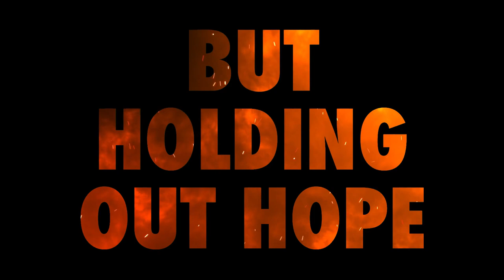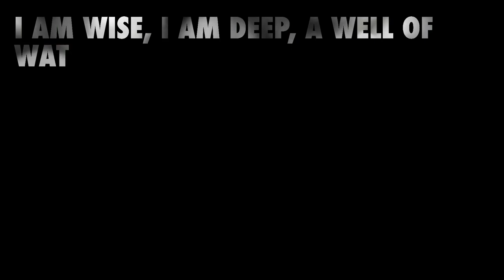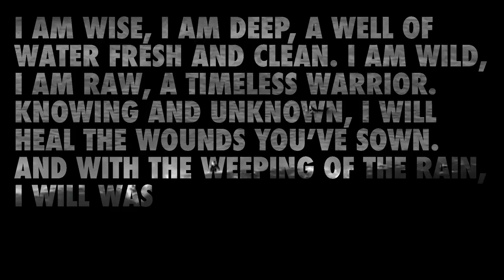Again And Again (feat. Sarah Wilkinson)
Inspired by the poem 'What I Am' by Kathleen Johnstone - used with permission and thanks.

Spoken word monologue by Sarah Wilkinson - thanks Sarah!